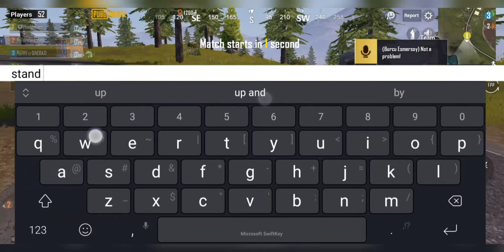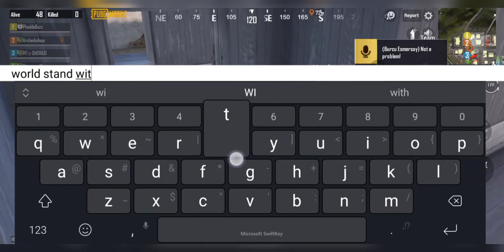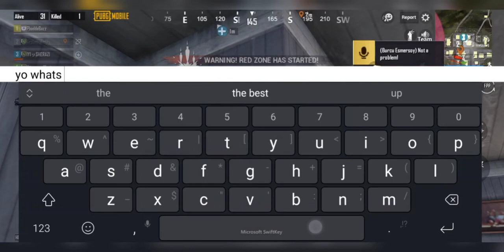Trolling Teammates with Israel